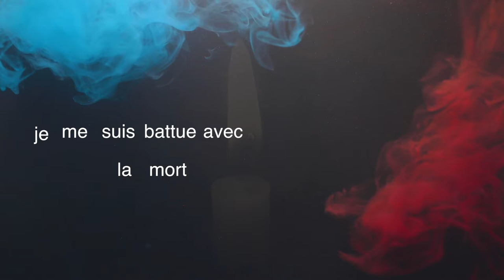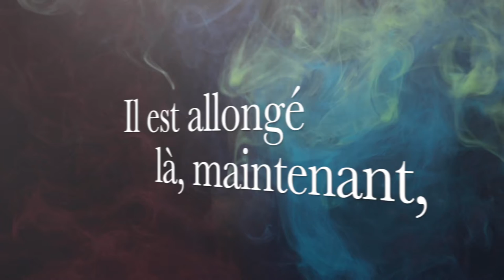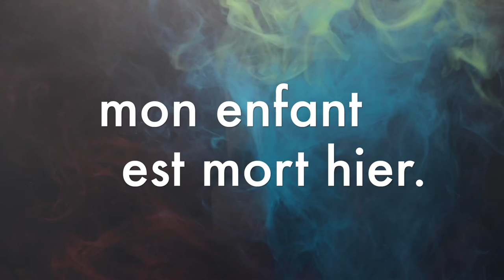Lectures classiques | Stefan Zweig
Proust, Hugo, Dumas, Stendhal, Daudet, Mérimée, Flaubert, Wilde ... Autant de noms qui résonnent en nous, bien-sûr, mais avons-nous pris le temps de les rencontrer ?
Attention ! Le rendez-vous pourrait surprendre : l'empreinte d'un livre "classique" peut se révéler indélébile. Ces auteurs s'inscrivent dans le temps et résistent aux siècles. Ils savent décrire et transmettre le contexte de leur époque à travers leurs personnages et leurs histoires, l'indubitable permanence des questionnements et des sentiments humains...